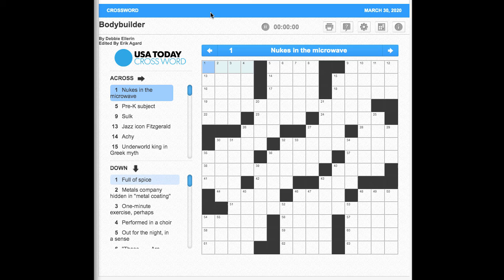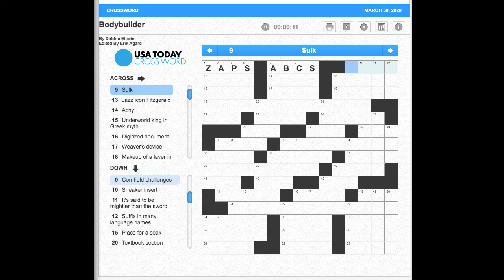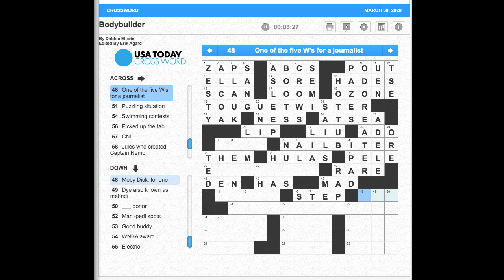S02E90 USA Today Crossword "Bodybuilder" March 30, 2020